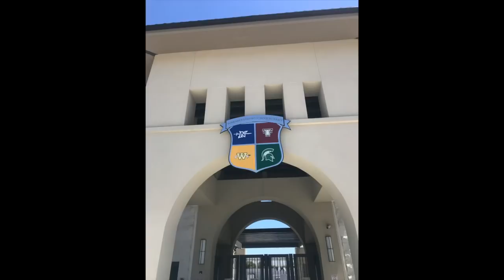Torrance High Cares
The faculty and staff of THS miss you very much and we hope you are staying safe and healthy!!